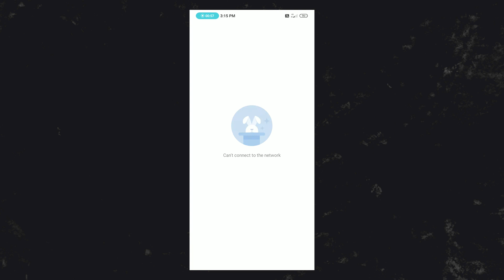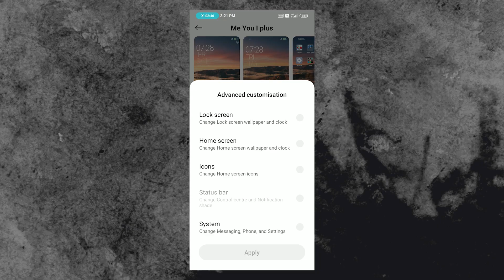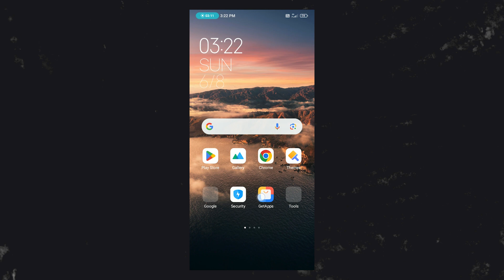How to Download Theme from zhuti.xiaomi.com | MIUI | Computer Technical Mind | 2023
How to Download/Apply Boot Animation From YouTube links or Chinese Website { zhuti.xiaomi.com }

Queries Solved
how to download miui theme
how to apply theme or Boot Animation from Chinese Website
how to install third party theme on miui
best miui 12 Boot Animation theme with charging animation
how to install miui 12 Boot Animation in redmi note 7 pro
how to install miui 12 Boot Animation in redmi note 5 pro
how to install miui 12 Boot Animation in redmi note 8
how to open zhuti.xiaomi.com in theme app

Music from Uppbeat (free for Creators!)

My (incl. future) Gears for Videos:
Earphones (Best earphones haven't seen such before)

YouTube: Are iska bhi link Dena Padega kya..

Timestamps :
No Time stamps This Time..

About :
Hello my name is Harsh Patidar and I constantly try to make such videos for you and try to improve. Have a nice Day/Night.